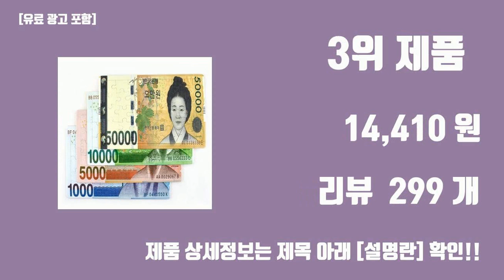여름용품 퍼즐 탑10 인기순위, 판매가격, 리뷰, 후기 추천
신박한 트랜드 여름용품 퍼즐 탑10 인기순위, 판매가격, 리뷰, 후기 추천

1위. 두 조각 퍼즐: 과일, 1개, 80p [9,000원]

2위. 아이신나 두조각 퍼즐 메모리 게임: 바다동물, 유아스티, 편집부 [9,600원]

3위. BMS 치매예방 어르신 퍼즐 A4 35피스 화투퍼즐 지폐퍼즐 고스톱퍼즐 오광세트 청단세트 초단세트 홍단세트 고도리세트 지폐세트 [14,410원]

4위. 치매예방 어르신용 민화퍼즐 세트 A4 35피스 효도선물 전통화 한국화, 풍속화세트 [19,600원]

5위. 애플비 두 조각 퍼즐 탈것, 1개, 80피스 [8,420원]

6위. VIGA 사계절 유아 원목 퍼즐 4종 세트, 1세트, 24피스 [36,600원]

7위. 아기 가방 퍼즐 바다 동물, 스마트베어 [12,000원]

8위. 과일 채소 첫 퍼즐 : 사과 바나나 수박, 애플비북스 [4,870원]

9위. 새샘 시니어 집중력 향상편 판퍼즐 4종 세트, 1세트, 17피스 [26,600원]

10위. 유니아트 그리기퍼즐 35p, 흰색, 10개 [6,730원]